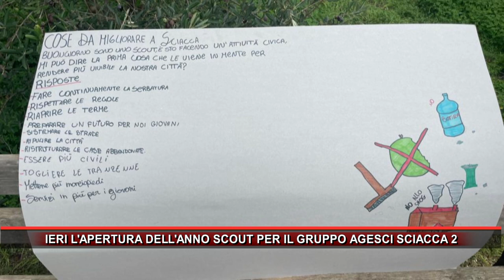IERI L'APERTURA DELL'ANNO SCOUT PER IL GRUPPO AGESCI SCIACCA 2